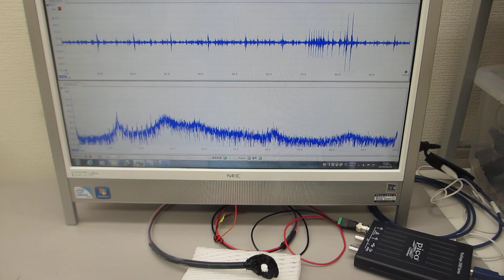超音波プローブの超音波伝搬特性を測定・解析・評価する技術（超音波システム研究所）